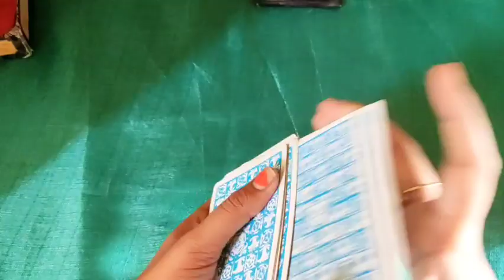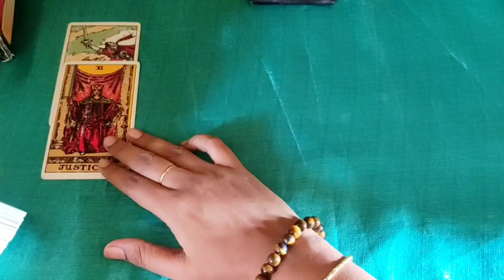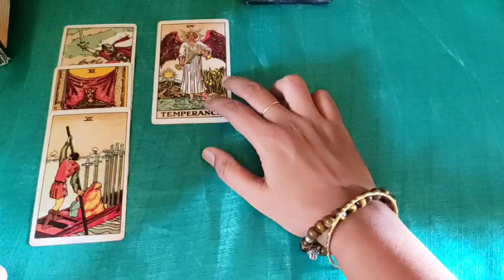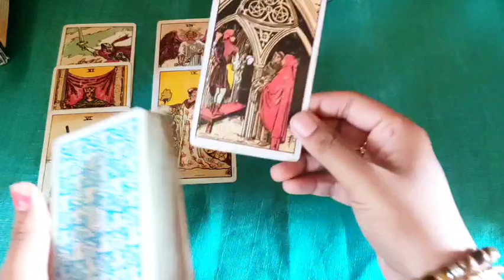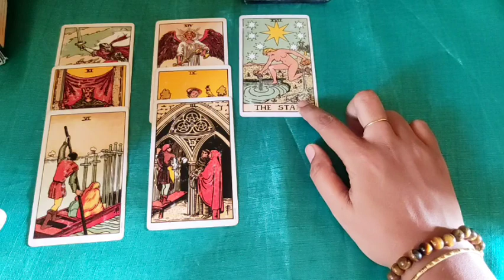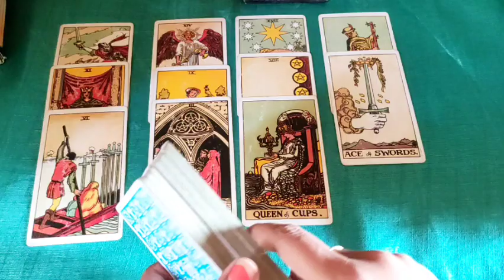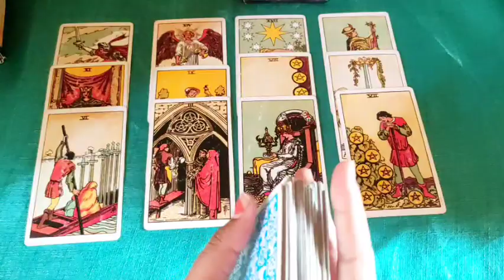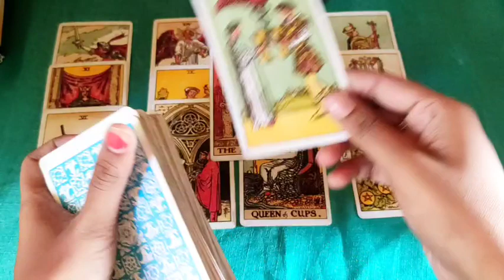🌹 ALL SIGN LOVE READING 🌹 NEXT FEW DAYS IN YOUR LOVE LIFE🌹 TIMELESS TAROT CARD READING IN HINDI 🌹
hello my beautiful and handsome souls.

             🙏JAI BHOLENATH 🙏

I am a tarot card reader and heal people with my words.
♥️ SUBHASMITA💚

Aries 0:33
Leo 1:01
Sagittarius 1:26
Cancer 1:59
Scorpio 2:22
 Pisces 2:59
Capricorn 3:40
Taurus 4:19
 Virgo 4:55
Gemini 5:38
Libra 6:13
Aquarius 6:41

yes/ No session- 7:22

note-